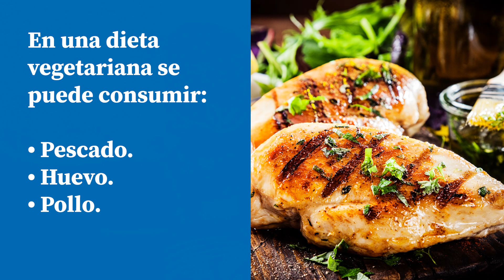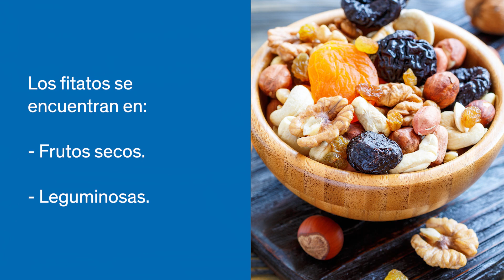Dietas para pacientes veganos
¿Sabes en qué consiste una dieta vegana? la chef Claudia Valeria Monter, nos explica las características de una dieta y cómo puede ayudarnos en el tratamiento de algunas enfermedades. ¡Quédate a verlo y compártelo!

Conoce más sobre nosotros en: centromedicoabc.com

00:23 Características de una dieta vegana
00:30 ¿La dieta vegana puede producir anemia?
01:25 ¿Una dieta vegana puede ayudar en el tratamiento de algunas patologías?
01:37 ¿Cómo se compone el menú vegano del Centro Médico ABC?
02:03 Huertos orgánicos  del ABC

Referencias:

Revisado por:  chef Claudia Valeria Monter